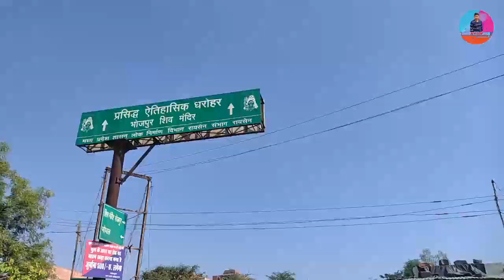MCA Students Vlog..